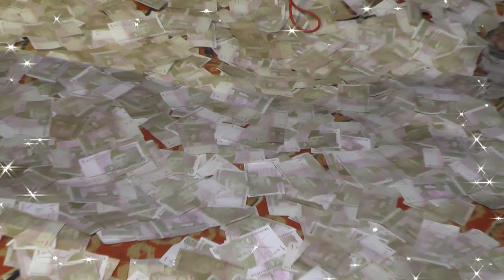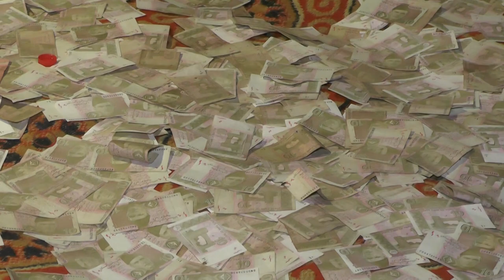Yousuf Tedi || PYAR GAREEB DA || NEW PNJAB SONGS